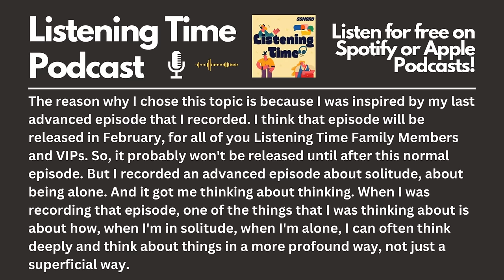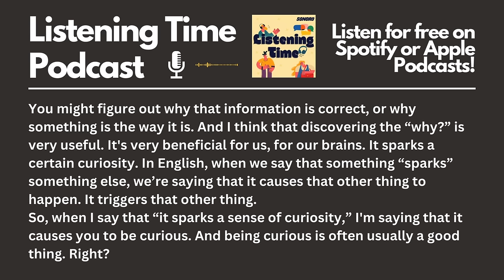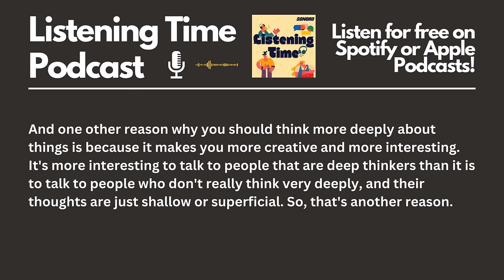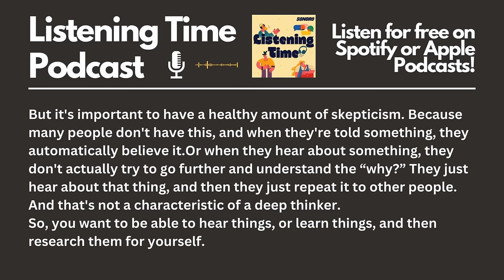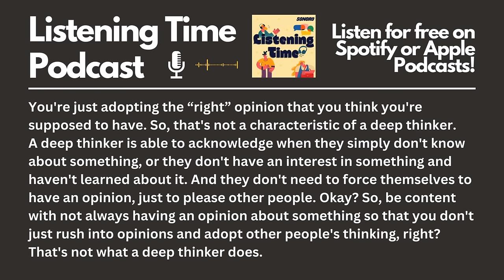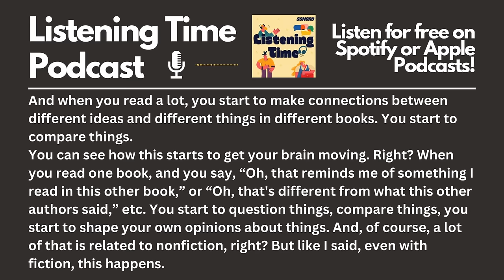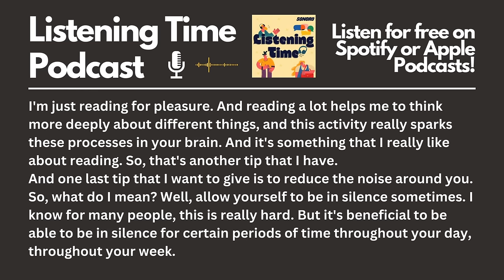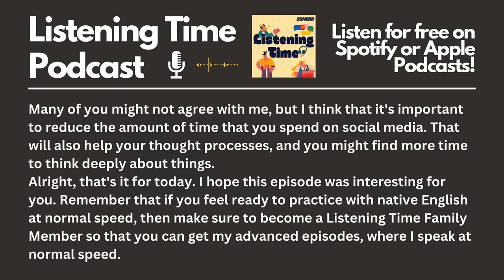English Listening Practice Podcast - Deep Thinking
My ebook (for Spanish speakers)
My ebook (for Portuguese speakers)